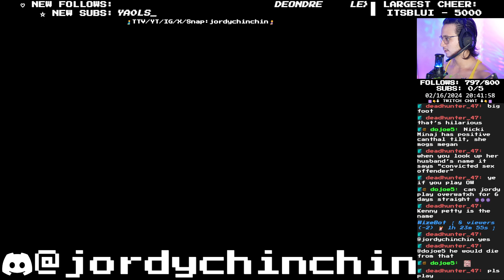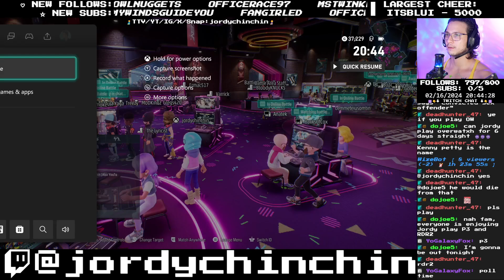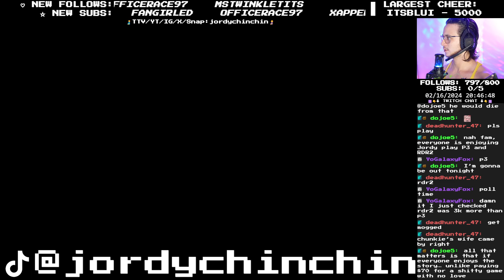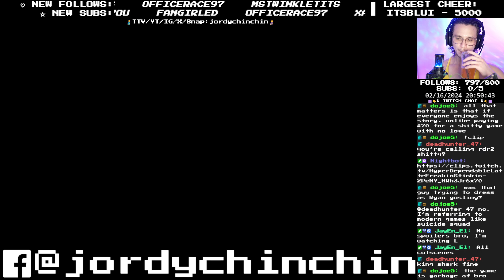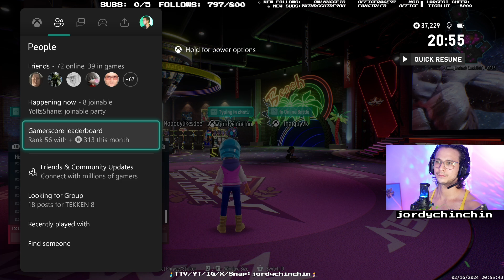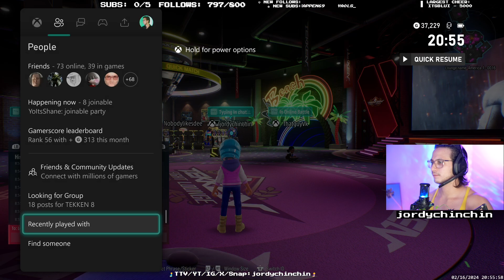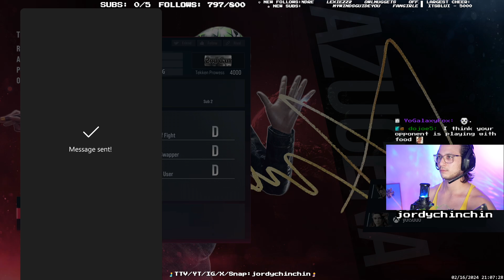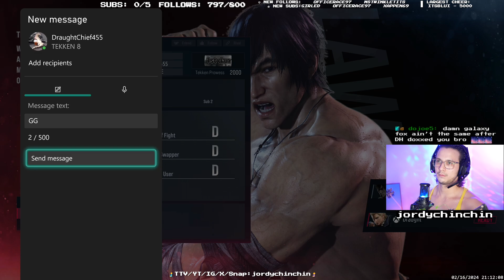TEKKEN 8 - Fight Lounge 🫃FUPALICIOUS FRIDAY🤰 [2.16.2024]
TEKKEN 8 - Fight Lounge 🫃FUPALICIOUS FRIDAY🤰 [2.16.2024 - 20;41]